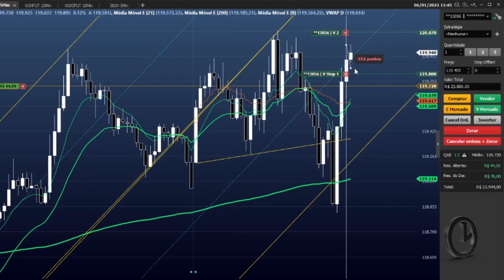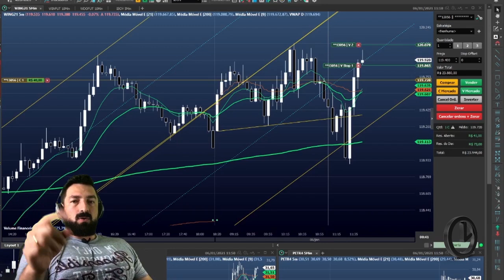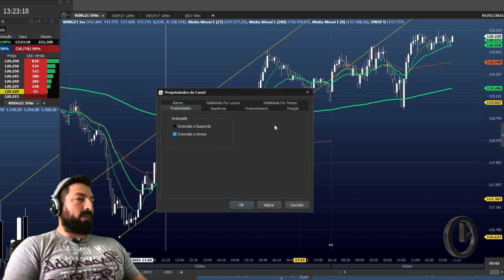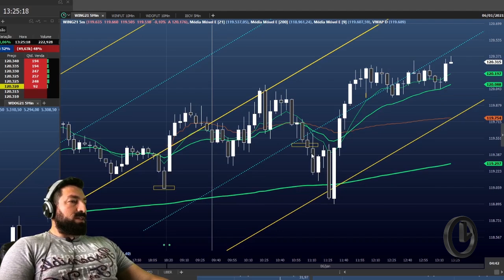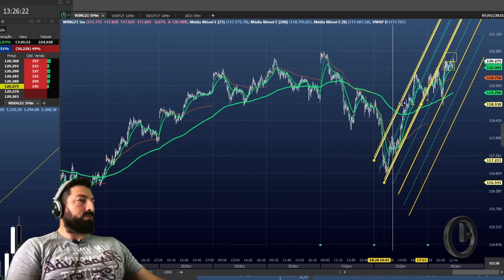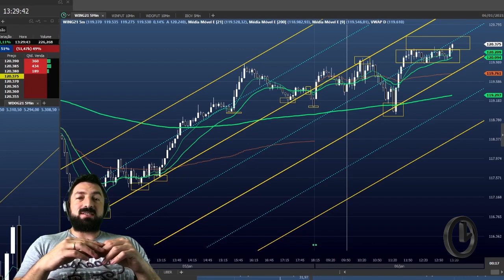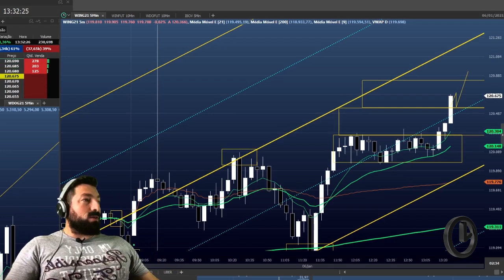As linhas escondidas parte 2 - Linhas de ouro para quem gosta de price action e mini índice.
E hoje o vídeo é dedicado para o estudo.
Muitos pedindo essas linhas e para resumir tive que separar em várias partes.
Hoje veremos a parte 2

02:06 Operando com 1 contrato
09:11 Estudando as linhas de ouro.
16:55 Novo projeto

Grupos, e-books grátis, Linhas de ouro no link e tabelas.

Agradeço desde já, a interação das pessoas com o canal e digo mais, contem comigo.

Hoje lanço a parte 1 da série gratuita, linhas.